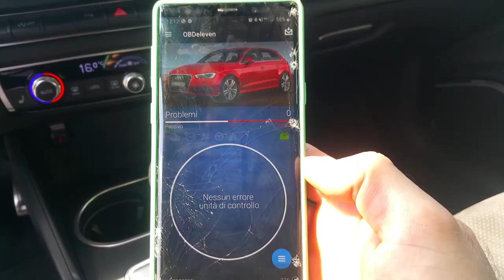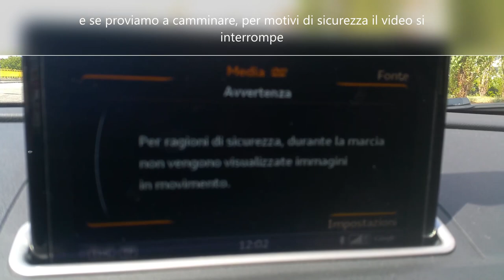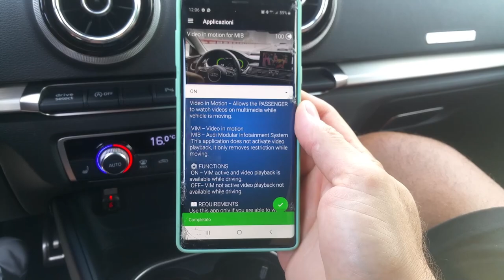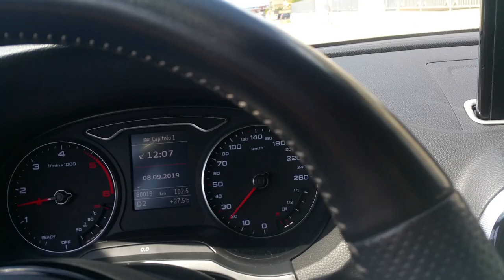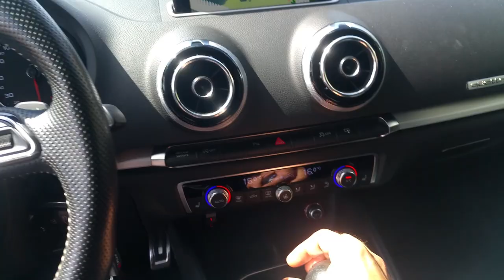Audi A3 8v Intera Video Codifica ObdEleven: Sblocco Video in Movimento con "ObdEleven"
Salve a tutti ragazzi e benvenuti in questo mio nuovo video, oggi vi mostrerò come effettuare sblocco video in movimento Su Audi A3 8v
con "ObdEleven" seguite passo passo la procedura e vi sarà semplice e facile.

Spero che questo video vi sia piaciuto e in particolare vi sia stato Utile, se volete vedere qualche altro mio video di qualcosa in particolare scrivetelo nei commenti.